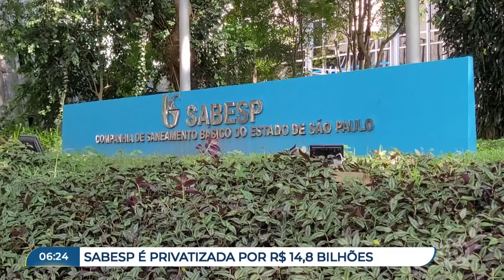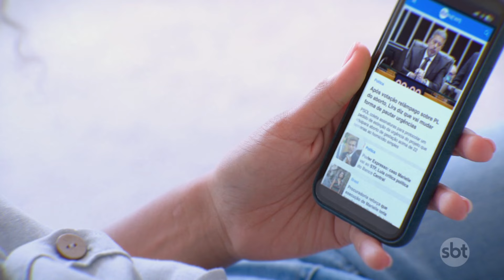SP: Governo conclui venda de parte das ações da Sabesp | Primeiro Impacto (23/07/24)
A privatização da Companhia de Saneamento Básico de São Paulo, a Sabesp, foi encerrada na segunda-feira (22). O governo de São Paulo vendeu um terço das ações e arrecadou mais de R$ 14 bilhões. Esta já é considerada a terceira maior oferta pública do mundo neste ano.